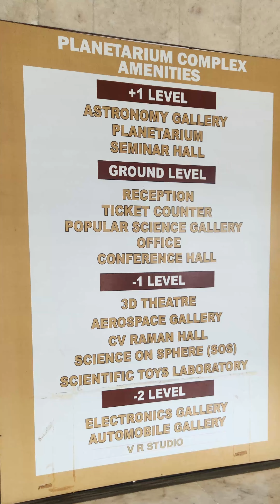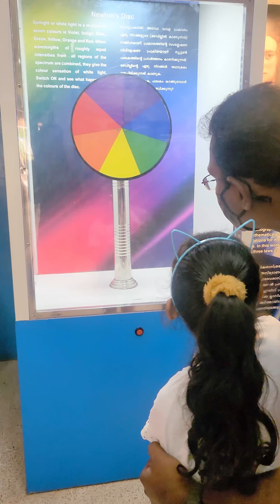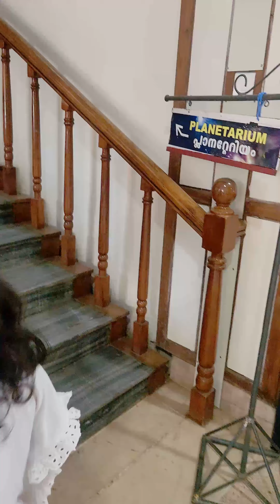PRIYADARSINI PLANETARIUM Trivandrum | Kerala State Science & Technology Museum | Travel Vlog | EP 40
Hiii Friends,
Please share your valuable feedback through the comment box about this video.
Thank you for all your support. Love you all.